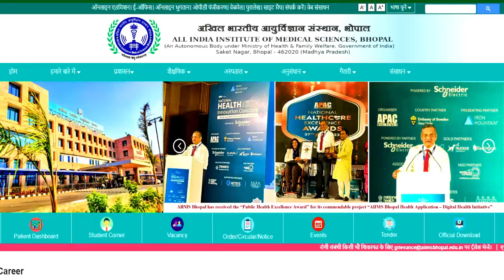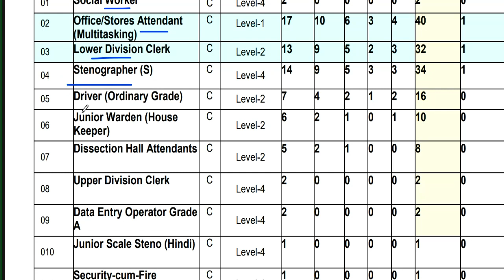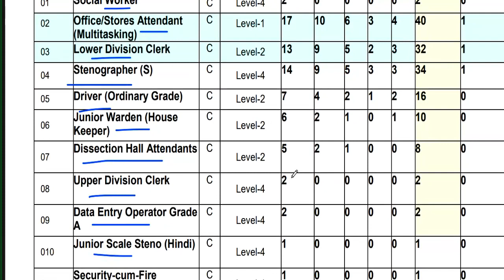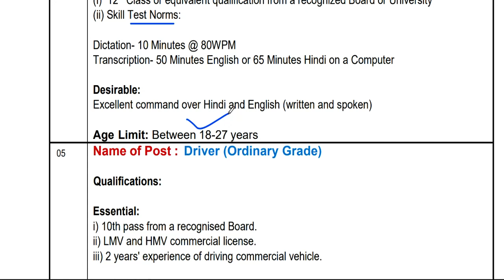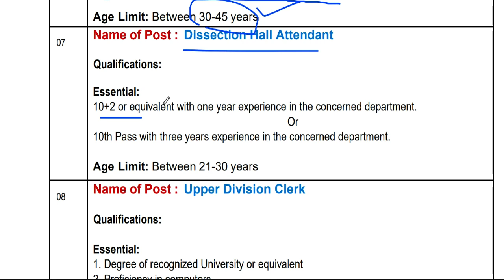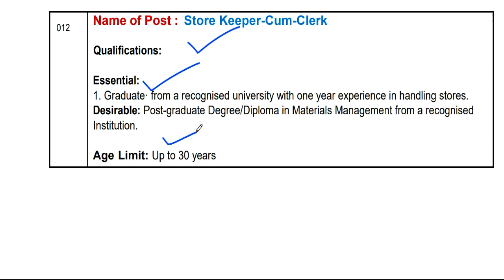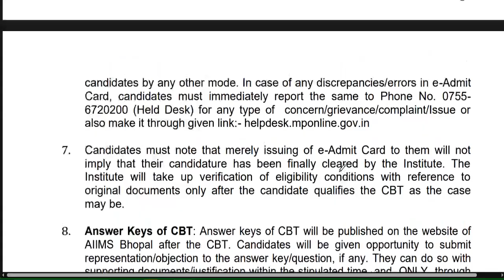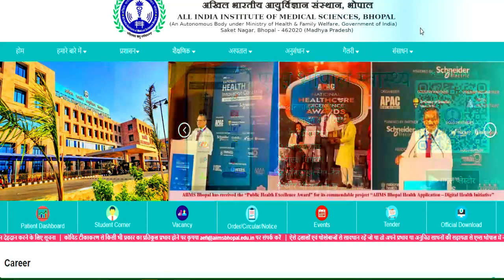PERMANENT Central Govt job | Non Teaching Recruitment | 10th/12th/Any Graduate Apply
सरकारी नौकरी | PERMANENT Central Govt job | Non Teaching Recruitment | 10th/12th/Any Graduate Apply | भारतीय रेल्वे शिक्षक भर्ती 2023-24 || School Teacher Vacancy 2023-24 | NTT PRT TGT | Detail InformationFresher Eligible | बिना Experience शिक्षक बने | 5 Cambridge स्कूल से Teacher Vacancy | NTT PRT TGT | Detail Informationबिरला ग्रुप ऑफ स्कूल शिक्षक भर्ती 2023-24  | TEACHER |  Salary,age,qualification | सम्पूर्ण जानकारी 19 POST  ALL SUBJECTS VACANCY | NO CTET | TEACHER Recruitment | salary,age,qualificationकेन्द्रीय विद्यालय नई  शिक्षक भर्ती  2023 || PRT TGT PGT vacancy || बिना अनुभव के बने शिक्षक ||KVS Teacher Recruitment 2023 || PRT TGT PGT vacancy || बिना अनुभव के बने शिक्षक || No Examkendriya Vidyalya Teacher Recruitment 2023 || PRT TGT PGT vacancy || NO EXAM || salary -26,250